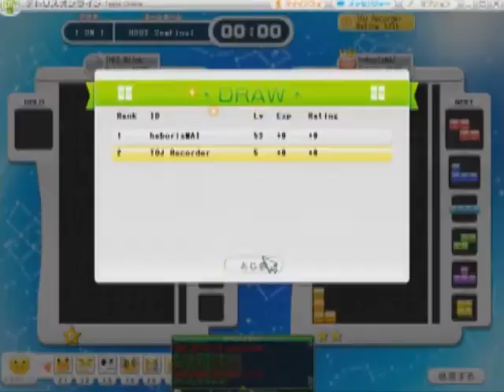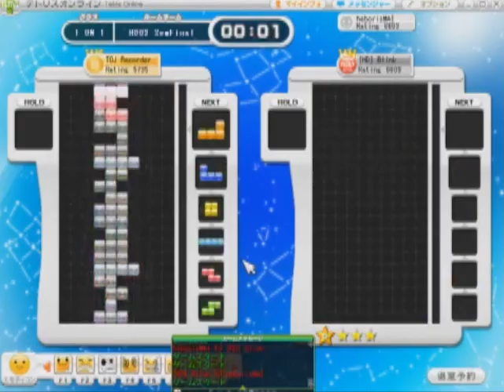Blink vs heboMAI [2 of 4] HDOIII Playoffs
Blink vs heboMAI [2 of 4] HDOIII Playoffs - First to 15 win by 2

HDOIII Playoffs upper bracket semifinals (#1 seed vs #2 seed)
Commentary done by kotetsu213